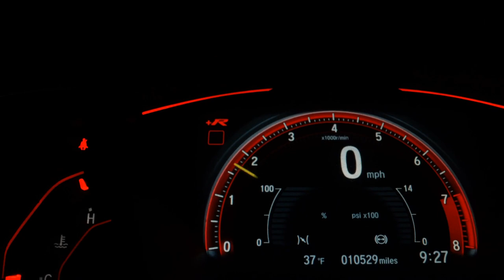VOLKSWAGEN FOX - 2019 - Franca/SP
Fox
Modelo 2019
Versão Extreme
Motor 1.6
Câmbio manual
Combustível Flex
Direção Elétrica
Freio ABS
Airbags frontais
Alarme antifurto perimétrico
Faróis com refletores duplos
Sensor de ré
Ar condicionado
Ar quente
Direção assistida
Rodas de liga leve
Retrovisores elétricos
Volante multifuncional
Computador de bordo
Espelhamento da tela do celular
4 pneus novos
Completo
44.000 km

R$ 64.900,00

Dados do Veículo
Veículo: VOLKSWAGEN / FOX 1.6 MSI TOTAL XTREME
Ano: 2018/2019
Combustível: FLEX
Portas: 4 PORTAS
Câmbio: Manual
Cor: BRANCA
KM: 44.000

✅ Air Bag
✅ Alarme
✅ Ar Condicionado
✅ Ar Quente
✅ Banco Com Regulagem de Altura
✅ CD Player
✅ Computador de Bordo
✅ Desembaçador Traseiro
✅ Direção Hidráulica
✅ Freio ABS
✅ Rádio
✅ Rádio e MP3
✅ Retrovisores Elétricos
✅ Travas Elétricas
✅ Vidros Elétricos
✅ Limpador Traseiro
✅ Kit Multimídia
✅ Trio Elétrico
✅ Farol de Neblina
✅ Entrada USB
✅ Controle de Som no Volante
✅ Bluetooth
✅ Air Bag Passageiro
✅ Porta Copos
✅ Trava Elétrica Central
✅ Direção Elétrica
✅ Retrovisor Retrátil
✅ Som Original